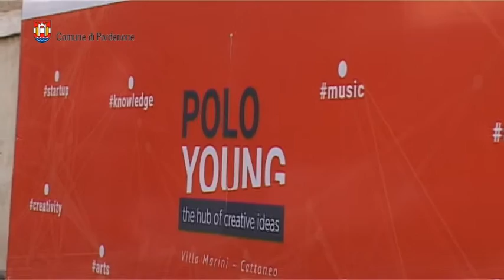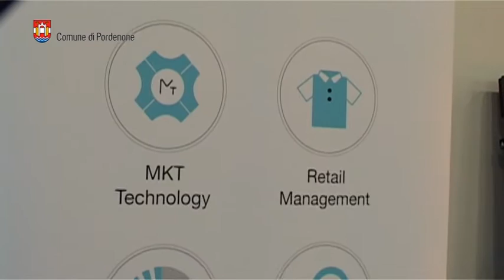Nasce «Polo Young», incubatore di giovani startup a Pordenone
Polo Young è un incubatore culturale dedicato alle giovani startup e alle imprese culturali e creative, creato dal Comune di Pordenone e dal Polo tecnologico. Mette a disposizione di tali realtà un percorso strutturato di supporto, formazione e accompagnamento per la nascita e lo sviluppo delle attività.
Questo servizio è stato girato in occasione dell'inaugurazione del Polo Young, il 10 dicembre 2015.
Contiene i commenti del sindaco di Pordenone Claudio Pedrotti e del direttore del Polo Tecnologico di Pordenone Franco Scolari.